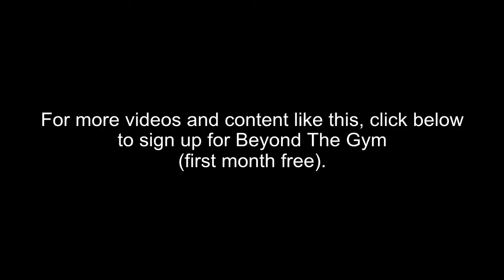Iron Will interview with Bill Roberts of 12 Stones Grass Land Beef